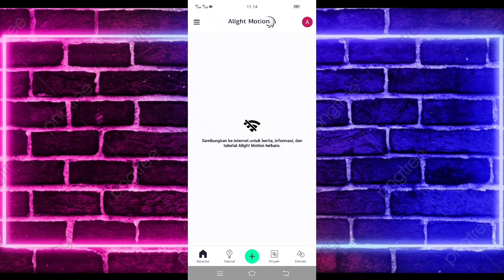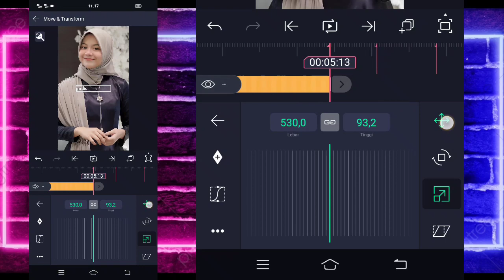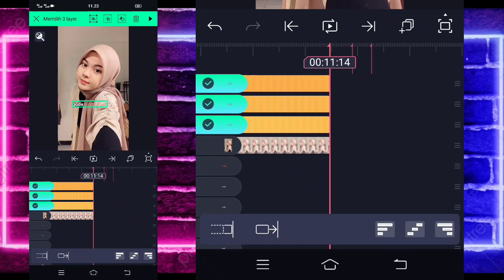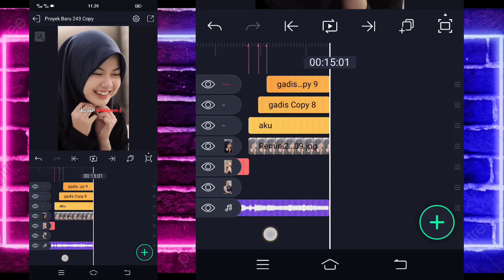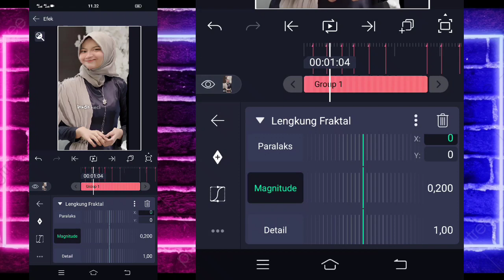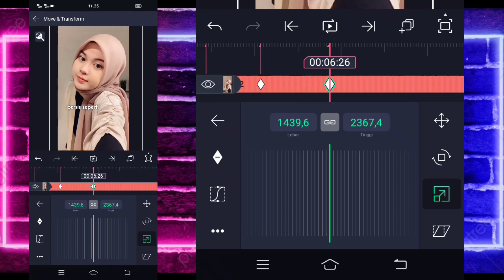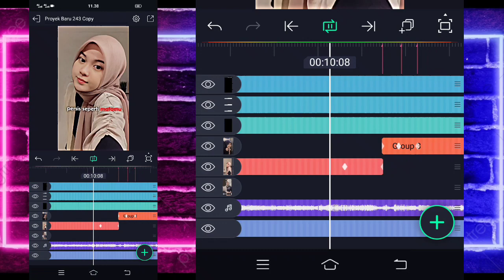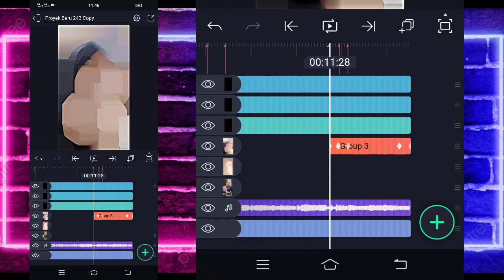Tutorial Jedag Jedug Alight Motion DJ Gadis Kecil Yang Miliki Mata Indah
🔰SEMUA BAHAN CEK DI PIN KOMENTAR🔰

                    DJ Santuy